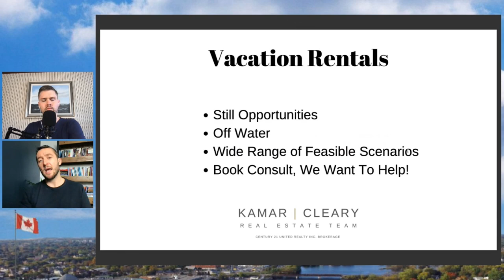Short Term Vacation Rental Investment Property Tour & Number Breakdown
Have you considered investing in short term vacation rentals?

In today's video we have Mitch Cleary, our local expert in the Peterborough Region back on the channel to give us a tour of a recent short term vacation rental he recently helped a client establish and he breaks down the numbers behind the deal in regards to purchase price, gross rents and much more!

Mitch grew up in Peterborough Ontario, where he spent most of his early life employed by his families second generation home building business. Growing up in an environment where work life, and the dinner table talk consistently centred on local real estate markets, construction, and development, all helped build the foundation that started Mitch's real estate career.

After receiving a degree in architectural technology, Mitch spent several years working for the family business full time doing site supervision. After seeing first hand how the 2007/ 2008 credit crisis affect the family home building business, Mitch became fascinated with understanding credit cycles and the underpinnings of asset booms and busts. With a strong understanding of how homes are built, and whats going on in his local market, Mitch loves helping guide new clients in the right direction with their real estate needs!

Searching for the perfect tenant for your property? Got a vacancy to fill?
Rent Panda is the place to list your property, attract great applicants, screen them and build leases, all in one place!

If you're a passive landlord, Rent Panda's leasing specialists can find the perfect tenant for your rental.